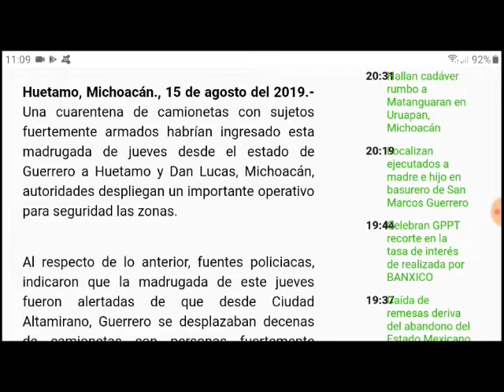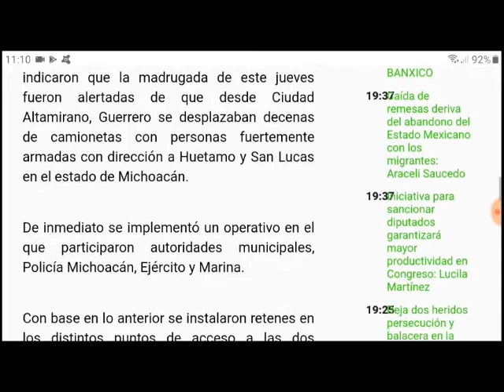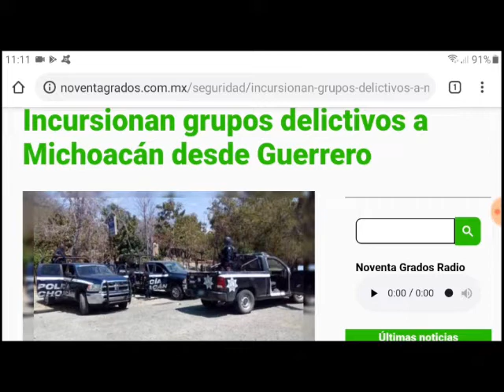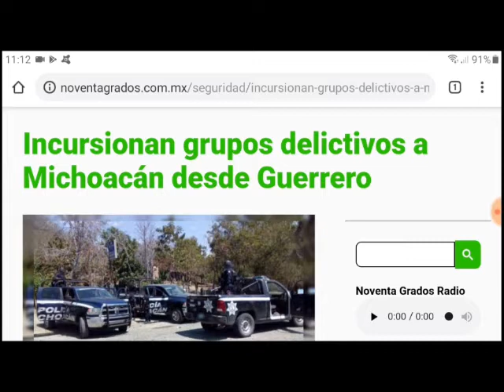Grupo del CO incursiona desde Guerrero hacia Michoacán